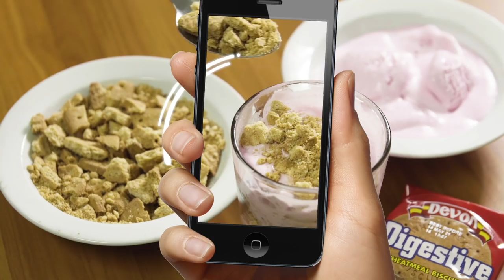DIGESTIVE HOW TO ENTER SOCIAL VIDEO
Show us how you digestive for a chance to win US 2000 dollars!
Follow Devon Biscuits on Facebook or Instagram, Then.. show us how you use your Devon
Digestive. Take a picture or video of your special way to enjoy Devon Digestive and caption
the post with a word that ends with (ive) before tagging our Devon Digestive Instagram or Facebook pages. Enter as many times as you like! We are giving away prizes every week!
See rules for full details: